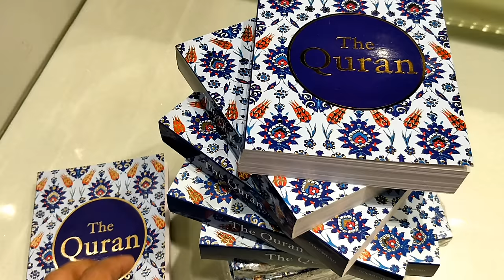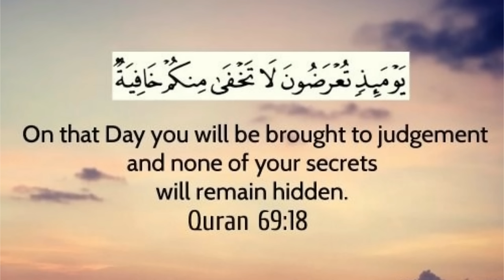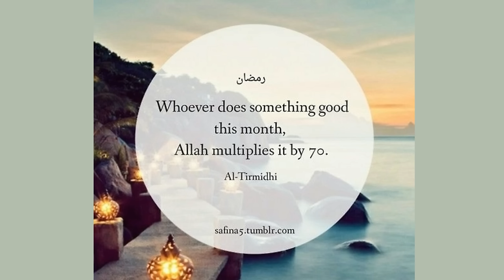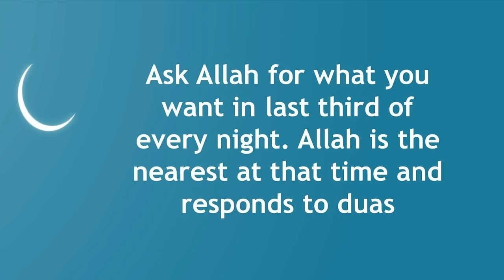WHAT IS RAMADAN ? - A Special Video for Non Muslims | RAMADAN SERIES | Ramsha Sultan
This video is for all Non - Muslims who don't have much idea about What is  Ramadan ? This video tells you everything you need to know about Ramadan. It's a simple and understandable video which will clear all your doubts about the Meaning of Ramadan and the Importance of Ramadan for Muslims.

My Channel is all about Beauty , Lifestyle , DIY Projects, Fashion, Hijab Tutorials, Travel and a lot more.